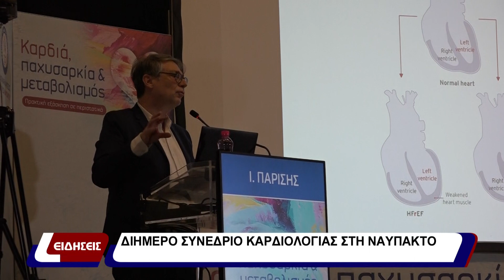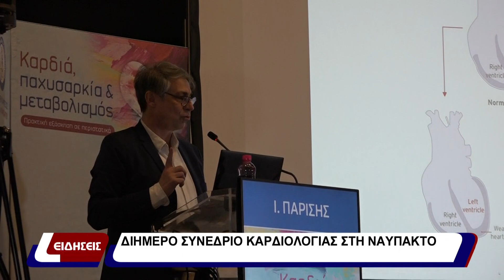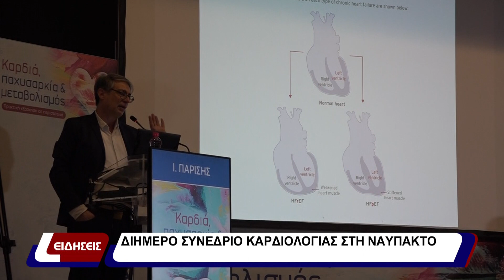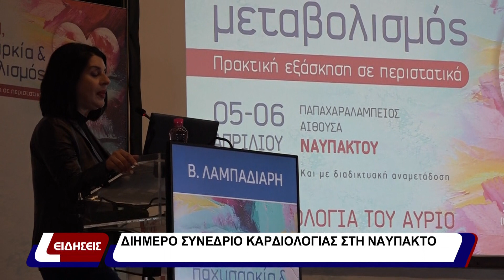Διήμερο συνέδριο καρδιολογίας στη Ναύπακτο